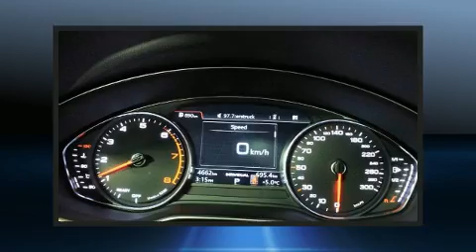2018 Audi Q5 PROGRESSIV 4489KM in Saint-Laurent, QC H4T 1A1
Audi Prestige
5905, route Transcanadienne

Émotions garanties avec l'Audi Q5 2018. Affichant moins de 5000 km au compteur, ce VUS 4 portes met la priorité sur le confort, la sécurité et son côté pratique. Soulevez le capot et vous pourrez admirer son moteur 4 cylindres à turbocompresseur développant plus de 250 hp, ce qui vous offre une expérience de conduite confortable et fiable. Audi a porté une attention particulière à l'assemblage et à la finition, par exemple: l'ouverture automatique de la glace du conducteur, un compte-tours, le siège conducteur à commande électrique, le rétroviseur central avec fonction antiéblouissement automatique, des rétroviseurs extérieurs avec fonction antiéblouissement automatique, porte de chargement à commande électrique, et plus. Comporte une télécommande intégrée d'ouvre-porte de garage, une autre des options distinctives de ce véhicule. Les garnissages de sièges de cuir de haute qualité ajoutent au confort, un luxe toujours apprécié du conducteur et des passagers. Avec des phares à haute intensité lumineuse pour éclairer la route, vous bénéficierez d'une visibilité optimale en toutes circonstances. Le toit ouvrant assisté illumine l'habitacle de lumière naturelle. Le système de navigation intégré procure des instructions à chaque intersection, et son unique bloc d'instrumentation constitue une interface machine des plus fonctionnelles. Vous apprécierez la musicalité de la chaîne stéréo, qui comprend un lecteur CD, commandes audio sur le volant, et 10 haut-parleurs qui procurent une ambiance sonore incomparable. Les coussins gonflables latéraux se déploient pour limiter les effets d'un impact pour tous les passagers. Venez rencontrer notre expérimenté personnel des ventes qui se fait une obligation de répondre à vos besoins. Nous serons heureux de répondre à toutes vos questions. Prenez quelques instants pour effectuer un essai routier!